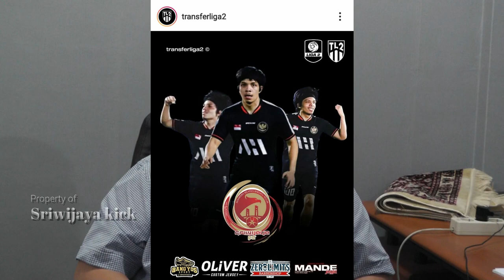Alhamdulilah ATTA Sambut Baik Ajakan Sriwijaya FC| Manajemen Layang Surat Resmi Ashiapp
Niat Manajemen Sriwijaya untuk mengembalikan Kejayaan Laskar wong kito dengan membuat terobosan menggandeng Youtuber sukses Atta Halilintar. simak Wawancara Dengan Presiden Sriwijaya FC Hendri Zainudin Gaess